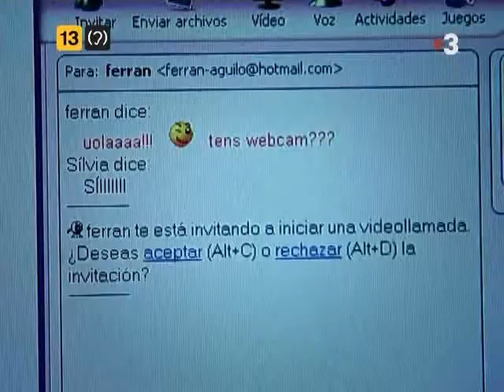Marina Salas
Marinas Salas, interpretando a Laura Fuster en la serie Mar de fons(cap4)